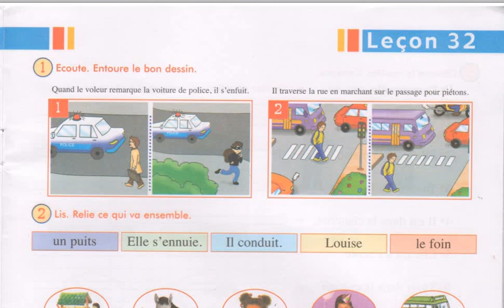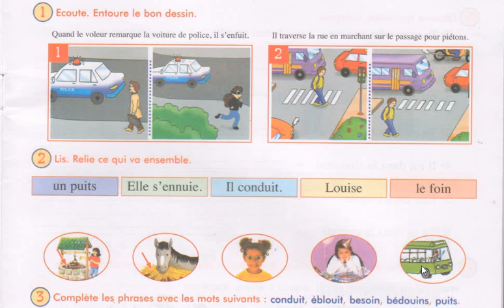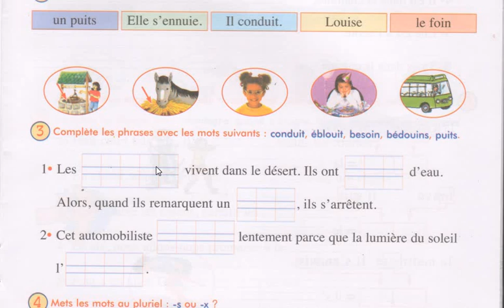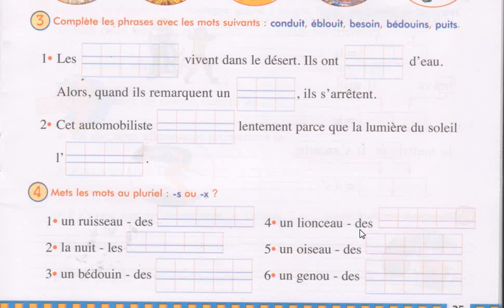القسم الأول فرنسية 16/4